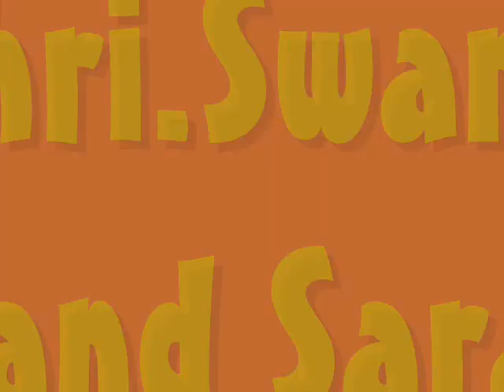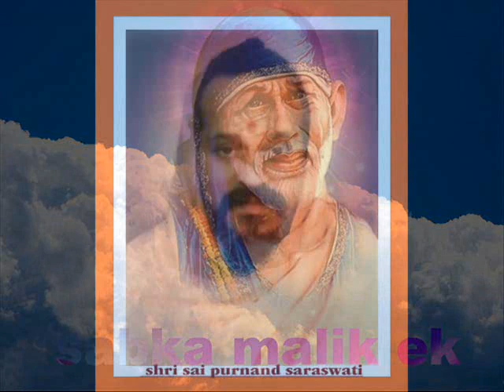Shri Sai Poornand Saraswati MADHYAN AARTI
## MADHYAN AARTI ##

🌹🌹💞Shri Sai Poornand Saraswati 💞🌹🌹🌹

Om Shri Sai Nityanand Sadguru we Namaha 🙏🙏🙏🙏🙏

MADHYAN AARTI.

RECORDED in  Singer Point Recording Studio.Nanded.

Sound Recordist-Nitin Sagane.

All lyrics & music composing here.
Manik Nagar,
Nanded-431605.